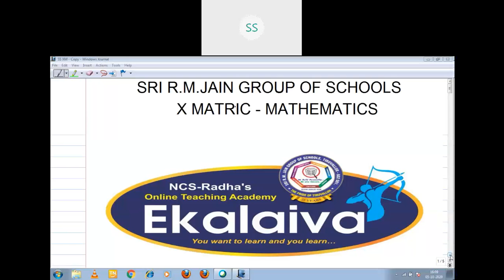X - MATHS - TN SAMACHEER - Trigonometry -EX:6.4-Q.no-6